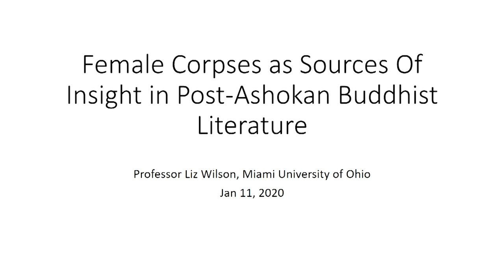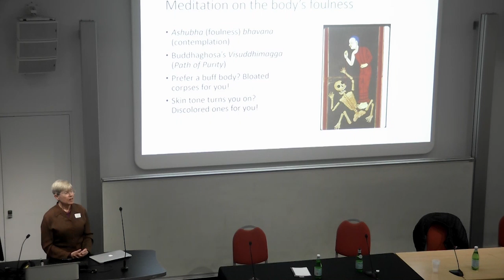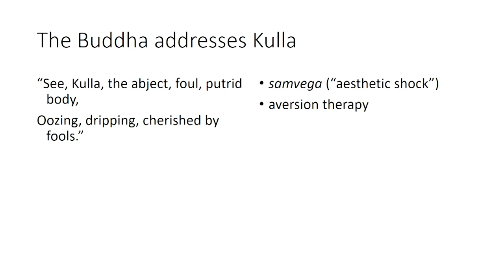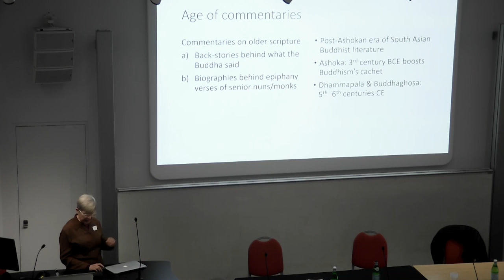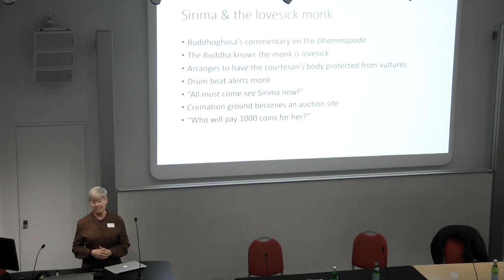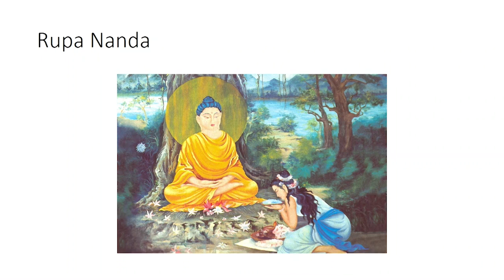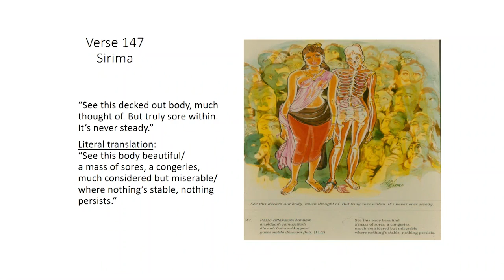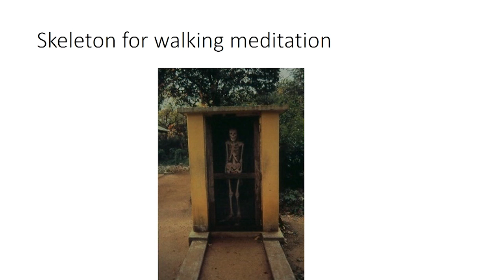Female corpses as sources of insight and empathy in post-Ashokan Indian Buddhist literature | SOAS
Female corpses as sources of insight and empathy in post-Ashokan Indian Buddhist literature- Dr. Liz Wilson (Miami University Ohio)

This lecture was part of the event called "Engaging the Dead", which the Centre of Buddhist Studies held on 11 January 2020 as part of the Buddhism Inside Out series sponsored by Khyentse Foundation.

The lecture, entitled “Female corpses as sources of insight and empathy in post-Ashokan Indian Buddhist literature”, was given by Prof Liz Wilson (Miami University Ohio). You can find out more about this event at the following